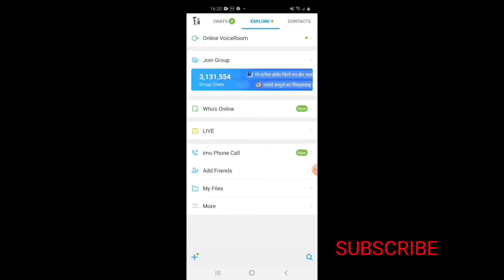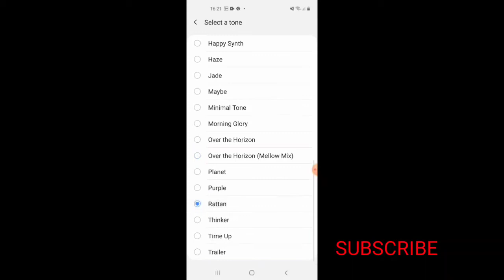IMO Ringtone कसरी change गर्ने ? How to change imo ringtone on your phone.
Wellcome to Harish Ghatal Nepali officel Nepali Technical channel !!

- Sathi haru in this video i am going to show you how can i change your IMO ringtone if you are interested to know about this channel
  PLEASE WATCHING THIS VIDEO TILL THE END.